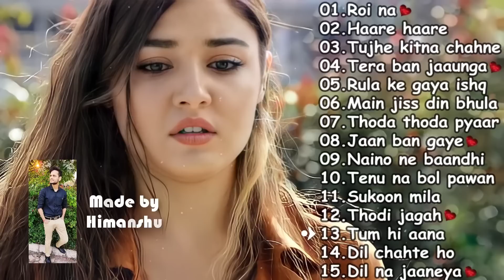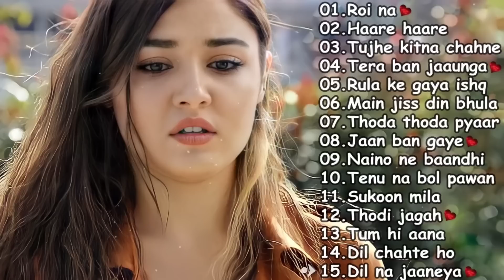💕 2021 SAD ❤️ HEART TOUCHING JUKEBOX💕 BEST SONGS COLLECTION ❤️ BOLLYWOOD ROMANTIC SONGS